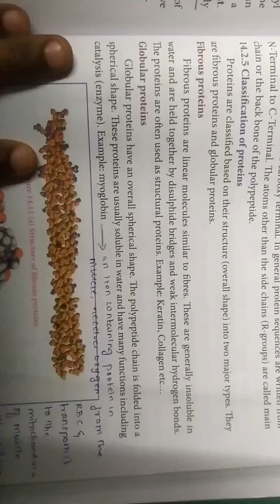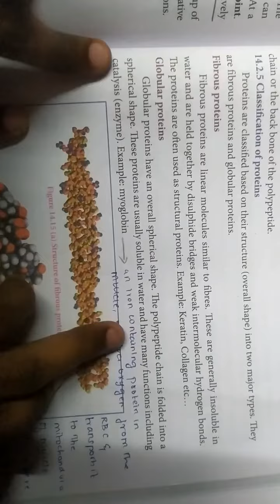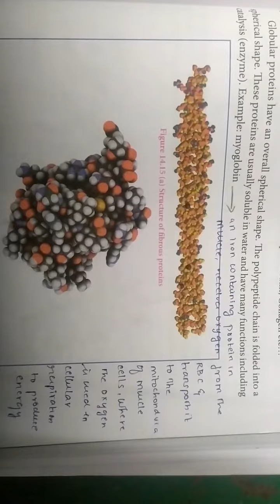Classification of PROTEINS... 12th chemistry... Biomolecules in தமிழ்... 🙂